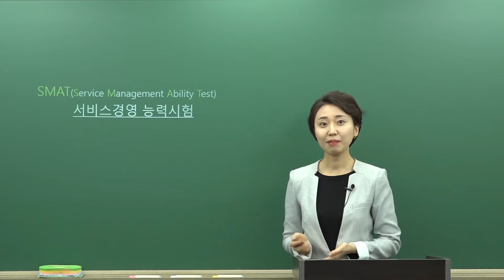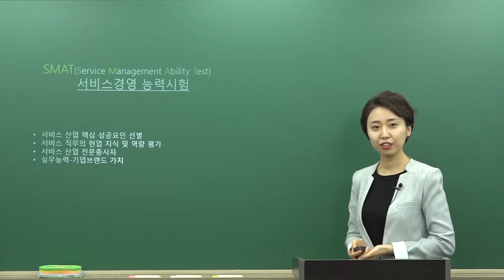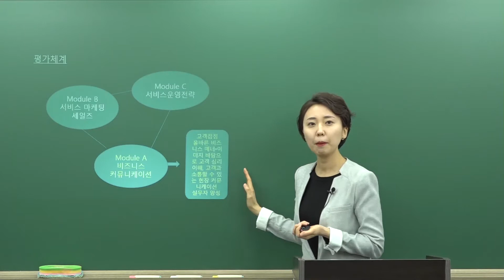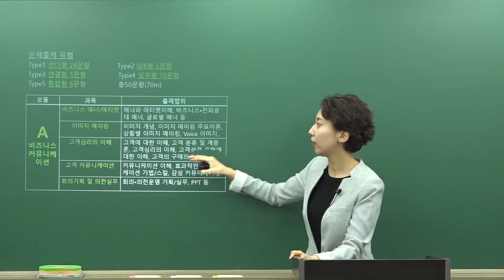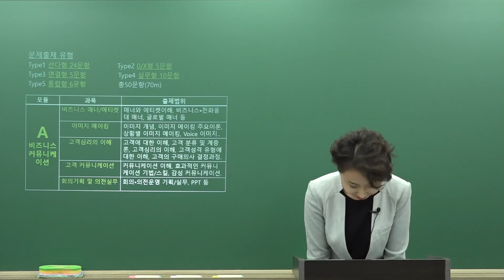[시대플러스] SMAT 모듈A OT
OT